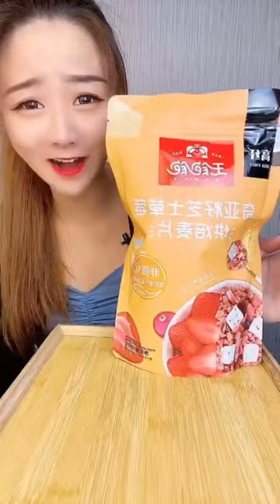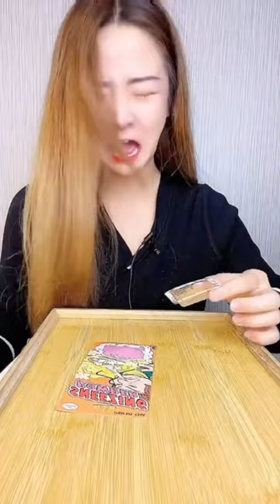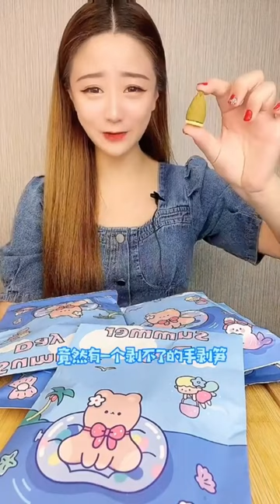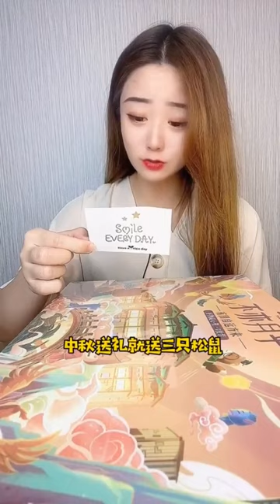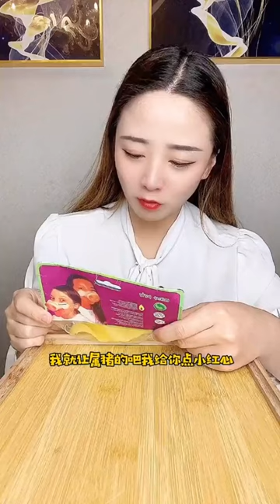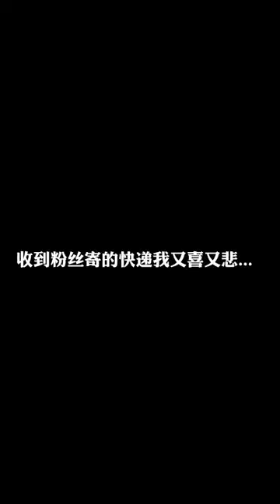挑战一顿只能吃一口九宫格“网红罐头”，橘子罐头酸甜清爽好喝，哈喇子直流...